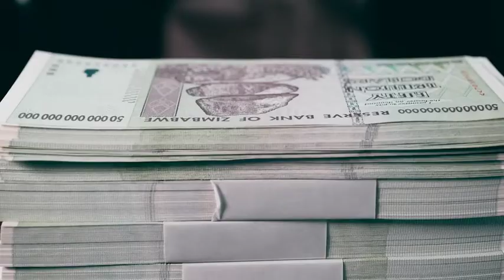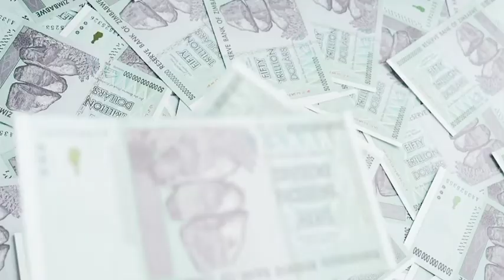"We either seize liberty or choose ruin and despair"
I'm proud of the range and calibre of guests who have given up their time to appear on Money & Me, but I have to rank the Steve Baker session as the best so far.  Just a flavour of what we covered and his response to some challenging questions:

- "We didn’t get into this mess with government that was too small or money that was too sound - whatever crisis we’re in, it’s a crisis of Big Government"

- "This is an epoch defining moment where we either seize liberty and continue the upward march of human progress or we demand even bigger government and the destination is ruin and despair."

- "This is a time for choosing and we’re going to need some fantastic leadership from some great world leaders in the next couple of years". (The strange noise you hear in the background is me holding my breath waiting for this great leadership to emerge).

- "What do you want? More government, more coercion, more false promises that can’t be kept or to live in a system of honest money, honest taxation and honest government that lives within its means."

- On Brexit – "the governing class has fundamentally not accepted the result. Most people in politics want power for themselves, I want to give it away."

This interview will restore your faith in the calibre of our politicians, at least until you realise that Steve is more or less a loan voice even within the Tory party.

Money and Me is one of the main platforms for speaker, author and investor Graham Rowan. Until lock down, the series was shown on Sky TV in the UK and focused on the financial life story of each high profile guest. Since the coronavirus pandemic, Graham has focused his guests on the business, financial, investment impact of Covid19.
Guests in this series have included:

Fund Managers
Justin Urquhart Stewart
Tim Price
Lord Stanley Fink
Sir John Redwood
Mark Mobius

Entrepreneurs
Jonathan Jay
James Sinclair
The Marquess of Bristol
Luke Lang
Simon Dolan

Writers
Claer Barrett
Dominic Frisby
John Stepek

Coaches
Nicole Bremner
Dan Bradbury
Siam Kidd
John Howard

Celebrities
John Inverdale
James Max
Aidan Meller

Many of these interviews feature in Graham’s third book, Money and Me.
While everyone is welcome to be informed and educated by the vast amount of free content that he provides, Graham primarily serves the one per cent who have taken control of their financial future and are looking at investments to further grow their wealth or strategies to protect their wealth. He helps them find interesting investments through Elite Investor Club which you can join

He helps them acquire high end homes in low tax countries such as Monaco, Gibraltar and Montenegro through his Opulent Homes organisation which you can

Graham also helps people acquire passion investments such as fine art and the latest AI driven robotic art and to fuel their inner petrolhead through his platform